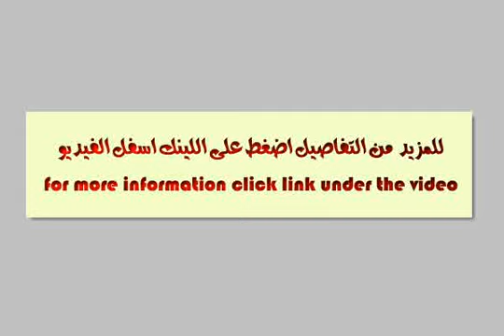Apartment For Sale In Gharbia Tanta - mlseg.com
Apartment For Sale In Gharbia / Tanta فرصه للسفربشارع النادي مع المعاهده(ابراج الرياض) شقه للبيع 150 متر بالدور السابع من 3غرف وريسيبشن وحمام ومطبخ, نصف تشطيب. - شارع النادي مع المعاهده - Egypt Real Estate | Gharbia / Tanta | Apartment For Sale